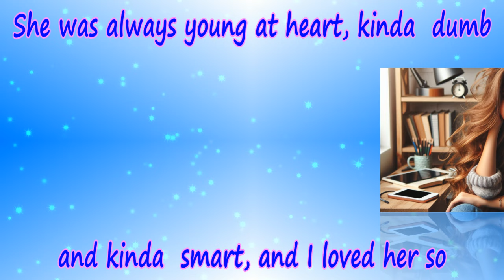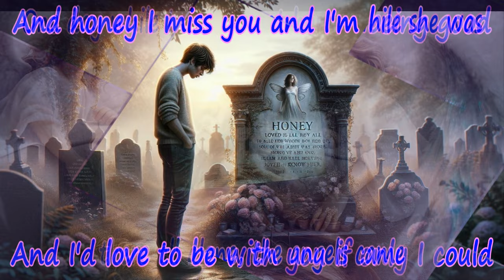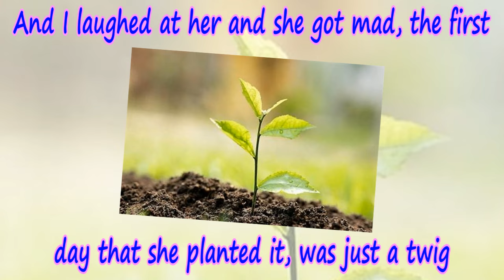HONEY BOBBY GOLDSBORO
A favourite of mine. Hope you enjoy it.